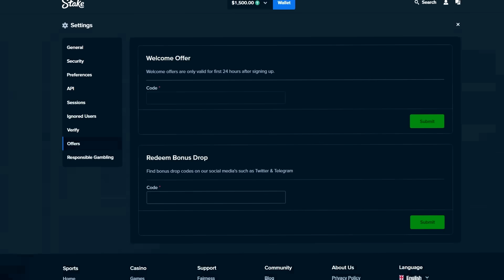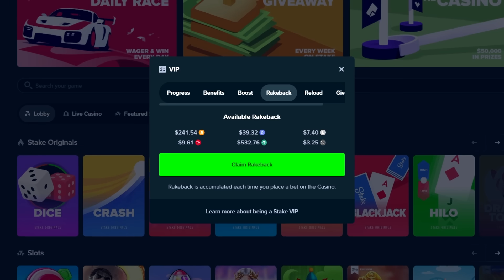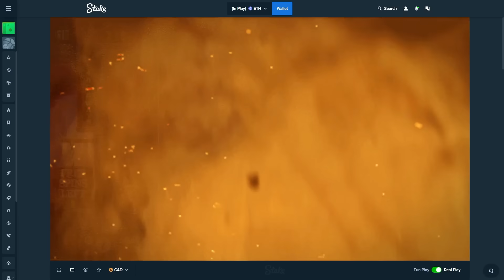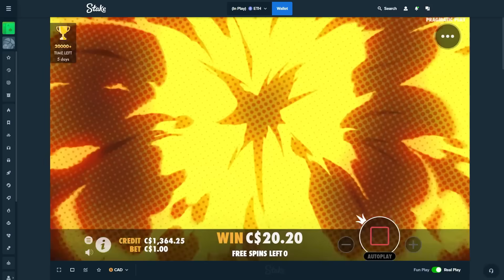I HIT MY BIGGEST WILD GANG WIN! (CRAZY BASE GAME HIT)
In this video, we went to The Wild Gang slot for a HUGE Bonus Buy session! We managed to have some big Bonus Wins and then I hit my BIGGEST WIN on the BASE GAME!